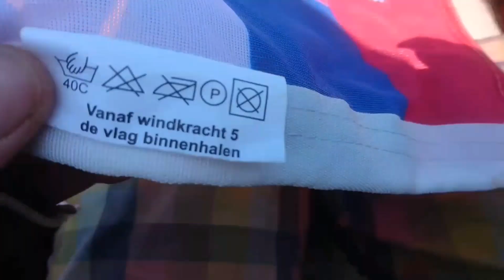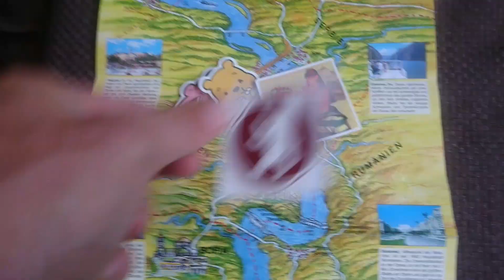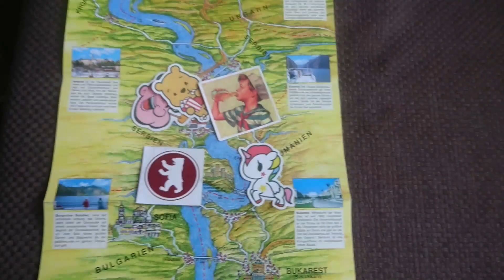Afvaart van de Donau per kajak deel 19. Spanning, wilde beesten en Raki.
Ook in Servië zijn we vanalles tegen gekomen. Fantastische mensen ontmoet, op prachtige plekken geslapen, goed gelachen en zeer warm gehad, gratis met tropische onweders. In een volgend filmpje belichten we de Iron Gates.